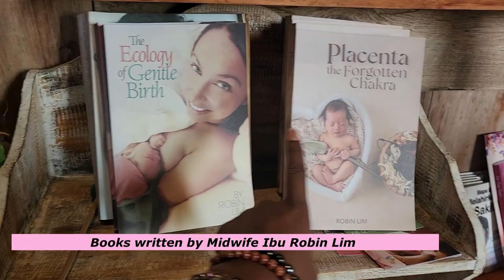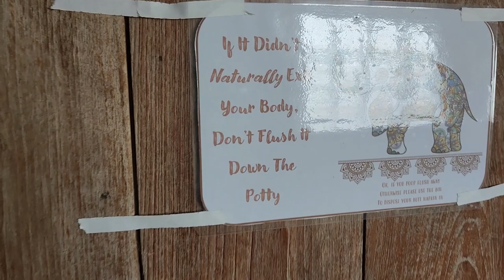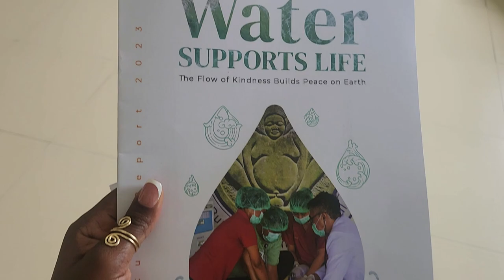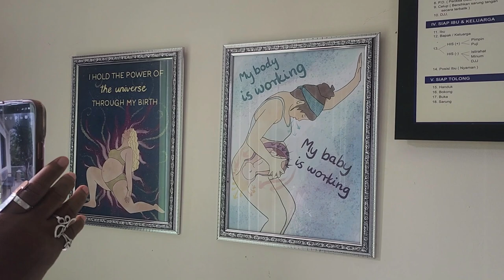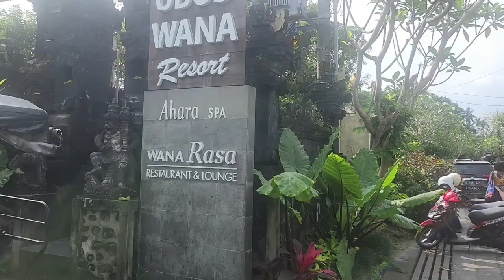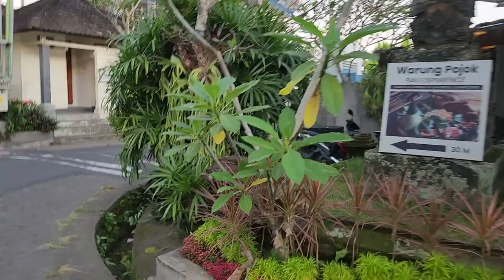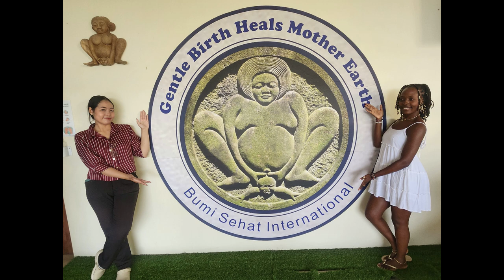Bali Trip Part 2 | Visiting Bumi Sehat Birthing Clinic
Hey Gems! Here is part 2 to my Bali trip vlog. It's long but it captures my three days staying at peace Kitchen in Ubud, Bali visiting Bumi Sehat Birthing Center. I was in pure bliss!

Sharing my passion and purpose through my personal journey. My gaol is to inspire and encourage others to treat their body, mind, and spirit like the Gem it is. Practicing self care goes beyond mani pedis. Self Care is also feeling, releasing and healing. Self Care is healthy eating and exercise. Self care is going to therapy and healing your inner child. Self care is living a natural, holistic LIFE!